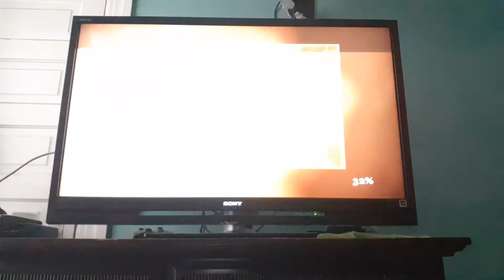playing bully multiplayer